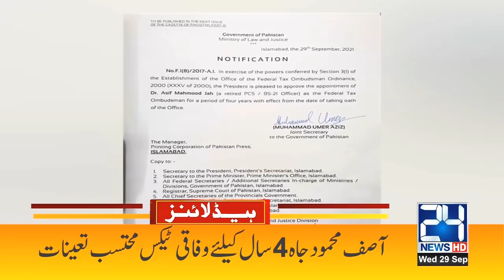NCOC Big Decisions | 1pm News Headlines | 29 Sep 2021 | 24 News HD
24 News HD is one of the leading news channels of Pakistan bringing you the latest current affairs from Pakistan and around the world.  Live National Assembly and Senate Session.